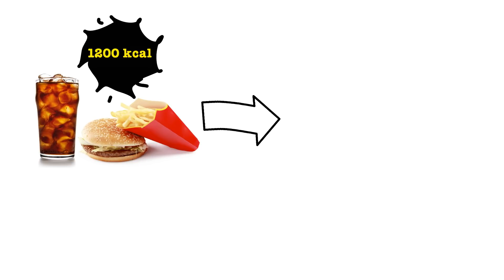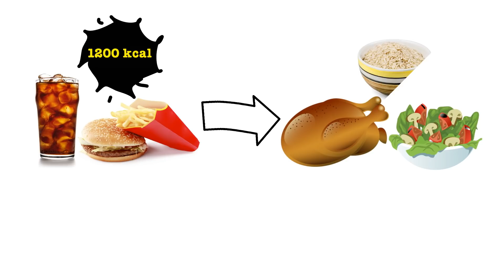Calorías de una hamburguesa. Mejores alternativas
¿Sabías que una hamburguesa con queso, una ración de patatas y un refresco suman 1200 calorías?

En el vídeo de hoy comparamos las calorías de un menú completo compuesto por hamburguesa, patatas fritas y refresco por otros menú completos con muchas menos calorías y más nutritivos.